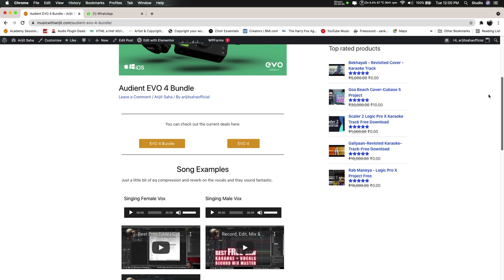Best Vocal Studio Bundle?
So, I did extensive testing of the @Audientworld evo bundle and the interface itself. Hence, I am coming up with a review video if this is the best for you in the budget.